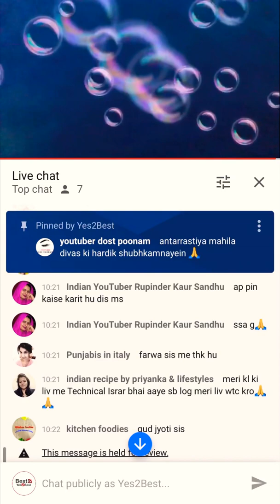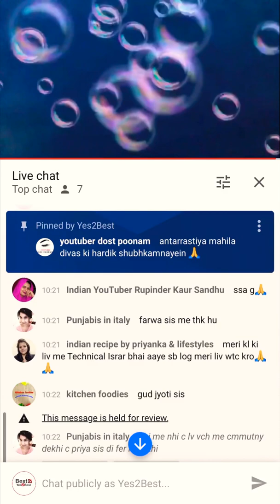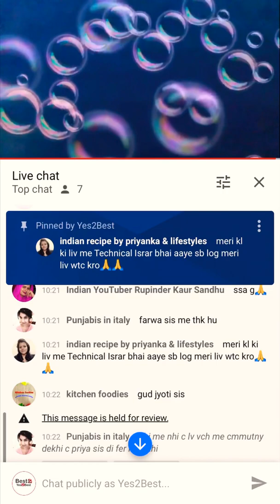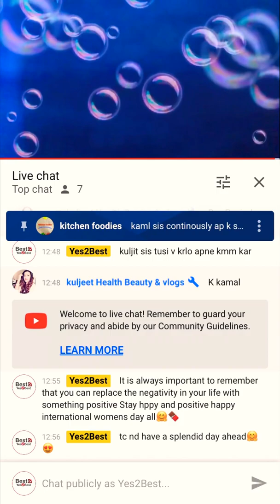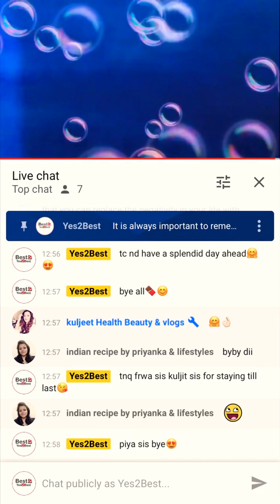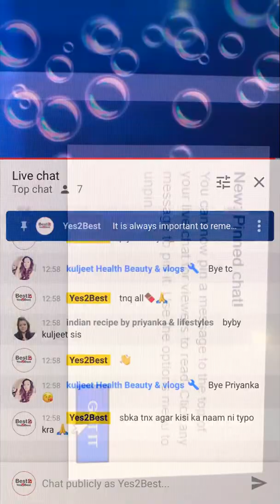Pin a comment in live chat || new pin option || English Captions 😊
First of all Happy International Women’s Day to all the lovely women out there🤗😍🍫

Today’s video topic:

How I pin a message in Live Chat

You can pin a message for some limited amount of time,replace to another one
Or you could leave the same message the one you want to highlight throughout the live stream

To pin a live chat message
You will click on a channel name in live chat messages
Then right click and click on pin the message option

Hope you’ll find it useful
see you all till my next video comes

This video’s purpose is just for informational use only
During a live stream I was asked to show how I pin live chat messages on our other channel
Therefore I recorded and posted this video for you

Timestamps:
0:00 Quick Introduction
0:19 Explanation on why I am showing this
0:45 How to pin a comment in live
1:02 Thank you for watching
1:20 Footage of Live Stream and Pin examples
3:45 Pin chat alert screenshot

Note for my viewers:

this pin option got enabled on our second channel as channel name shows in the video too
Video’s purpose is for the sake of information/ educational only
It show how it works not how to get the option enabled from Youtube
Hope this answers your queries😊 Be sure to

And set the bell icon 🔔 to all so you never miss an update on my yt channel!